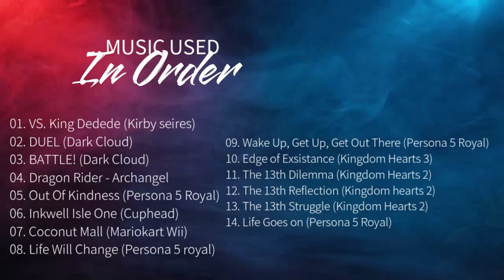Dark Souls Remastered Archery only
Can I beat Dark Souls Remastered with only bows and arrows??

All music used will be listed and credited at the end of the video.